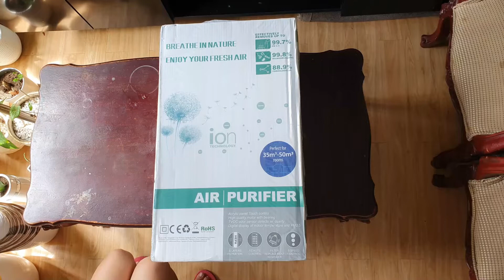Cheapest Air Purifier|Unboxing & Reviews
Air Purifier Price in the Philippines
Lazada Price: P1,192
Lazada Sale: P1,000